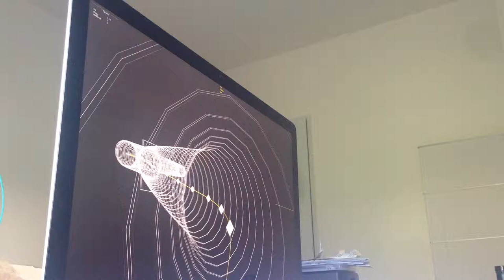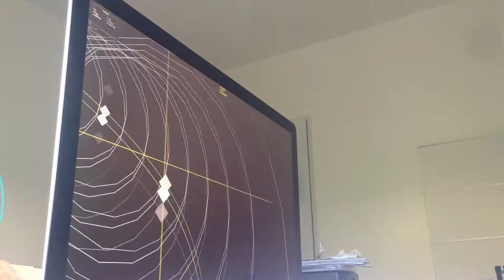Swing path engine synced with sensor data